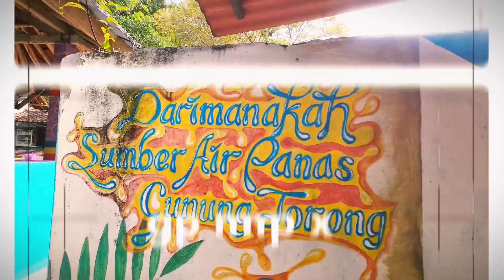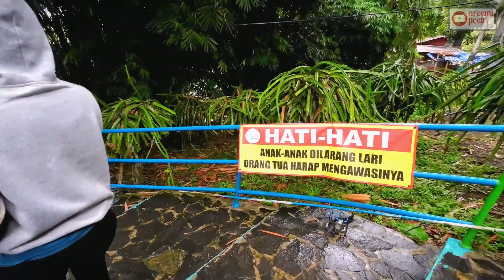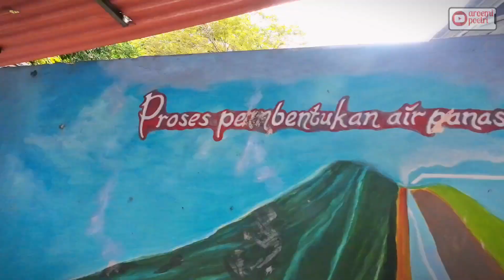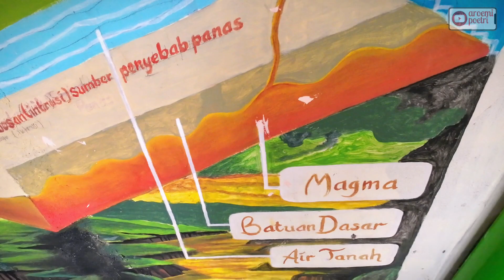Pemandian Air Panas Gunung Torong Kabupaten Pandeglang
Bismillahirrahmanirrahim
Asalamualaikum Warohmatulohi Wabarakatuh
buat kalian yang mau liat vidio saya di mata air panas selain Gunung Torong ada di vidio ini

Halo gaes masih berjumpa lagi dengan saya Aroemipoetri di kesempatan kali ini saya sebetulnya mau ke cikoromoy tapi saat sampai kota Pandeglang malah hujan
jadi ga mungkin saya hujan hujan mandi air dingin
akhirnya kami putuskan ke pemandian air panas Gunung Torong bersama om Dede
bagaimana dan apa aja yg menarik di Gunung Torong saksikan vidio ini sampai habis
cekidot